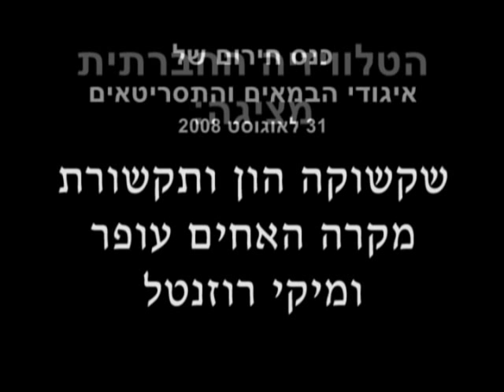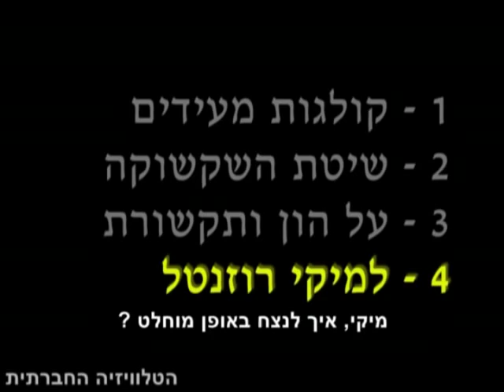שקשוקה, הון ותקשורת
כנס חירום בנושא הצנזורה החדשה של בעלי ההון, דרך מקרה המבחן של סרטם של מיקי רוזנטל ואילן עבודי "שיטת השקשוקה". הכנס התקיים בבית העיתונאים בת"א ב-31/8/2008.